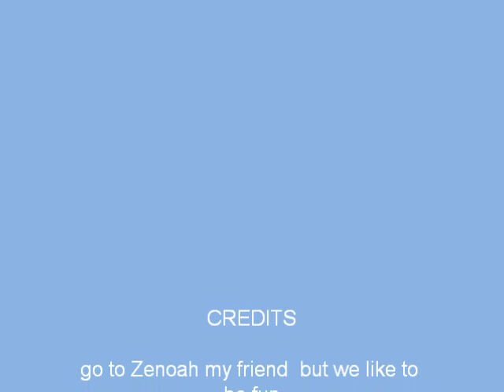me and Zenoah have fun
we are having fun